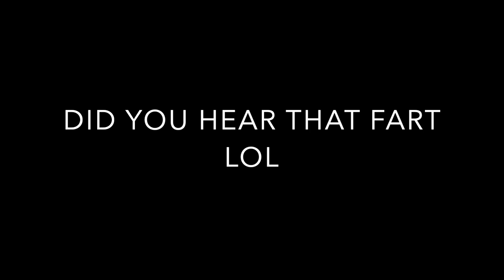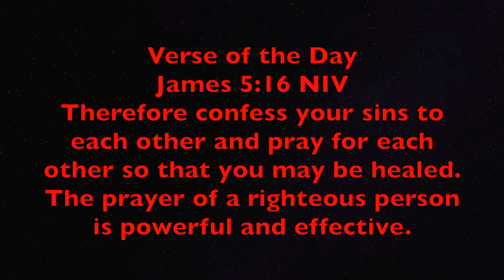APEX LEGENDS | SEASON 1 BATTLE PASS IS HERE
Hey. everyone I just wanted to make this video because I'm so excited about this battle pass! Honestly some items are dissapointing ( the rare weapon skins) but the free packs and there final weapon skin I feel is worth it.